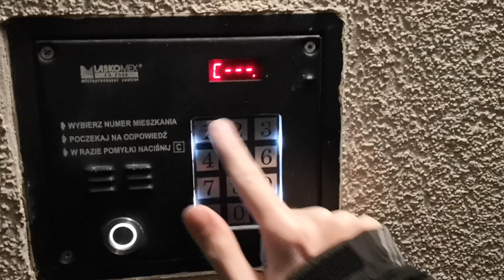Poprawny kod do domofonu Laskomex CD-2502, Pilotów 13C, Gdańsk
Zapraszamy do oglądania tego krótkiego filmu z tym oto domofonem. :)